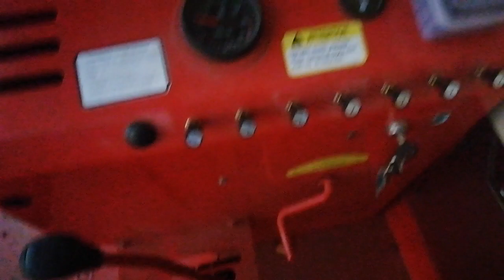New preet 987 engine ashoke Leyland 4×4